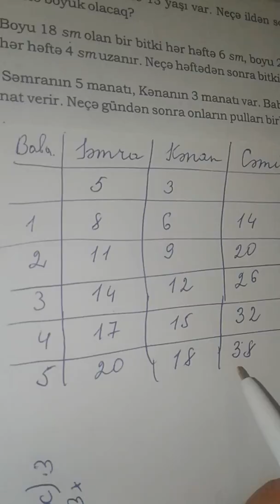4-cü sinif:Namazov səhifə 135(istənilən məsələlər1)